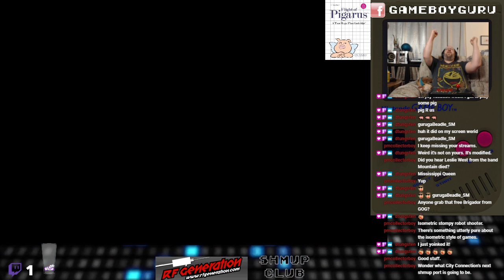Highlight: GameBoy Guru Streams - Flight of Pigarus!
The very last run in the 5-minute mode ended up being my best high score for the month, at 80,000 points even! I felt pretty good about this, as you&#39;ll see at the end.